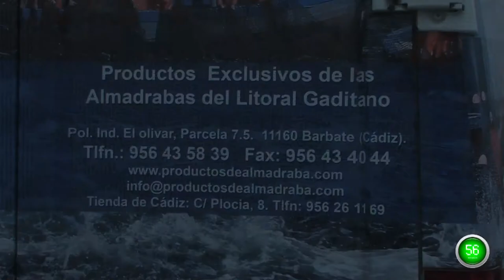Zahara de los Atunes - Plan 60 seconds Discover - The art of Ronqueo.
The trap is a Traditional Fishing Gear, fixed and selective.

Fishing is an art more than 3,000 years old that has been practiced on the coast of Cadiz from the time of the Phoenicians.

It is a traditional fishing gear, fixed and selective and sustainable through which captures the Bluefin Tuna (Thunnus thynnus) seasonally, from late April to early June.

It is a type of fixed fishing nets, fixed to the floor by steel cables sailor subject to some anchors about 450 kilograms each, which are kept afloat by buoys.

The lattice of fixed networks as Tunny lies roughly perpendicular to the coast and very close to it, making a small percentage of the tuna migrate through the waters of the Strait of Gibraltar into the Mediterranean Sea are captured.

Catches depend on the abundance of the resource and climatic factors such as cleanliness, temperature and transparency of the water, moon phase, tides, winds ...

Art is a sustainable and selective because the fishing season and the size of net meshes that do not allow you to capture below 70 kilograms.

The average weight of the tuna caught in Almadrabas between 180-200 kg. with an average age of 14 years.

The tuna is cut into three parts: Head, Lomo Lomo Black and White.

In each part is used throughout and you get different pieces.

Head is obtained Morrillo Galete, Parpatana, Facera, Contramorro and El Mormo.

Loin is obtained Cola Black Black Black Skin, Downloading and E-Plate.

White Loin get The Downloaded, Tarantelo, White Tail and Bentresca White Skin, Belly or Ijada.